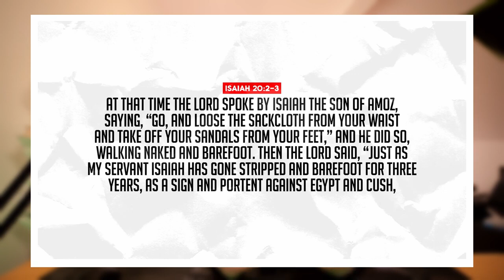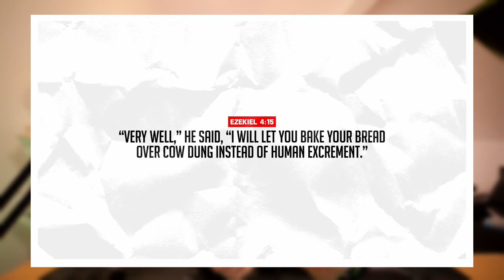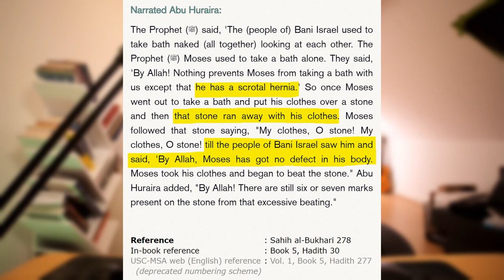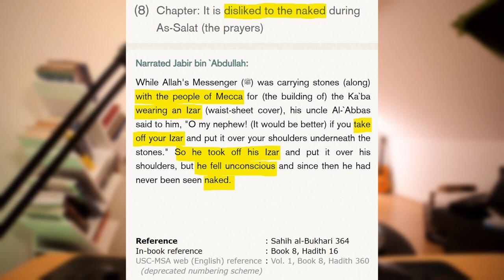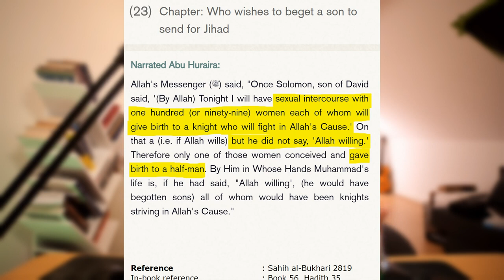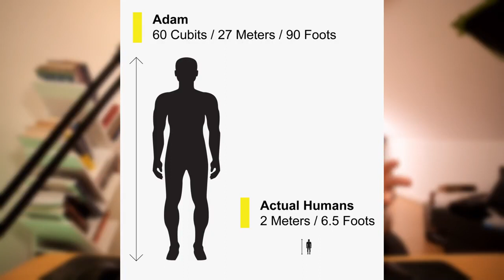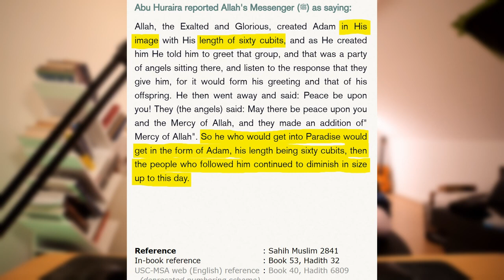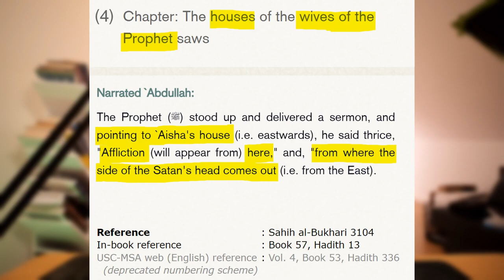The Prophets In Islam Are Completely Disgraced